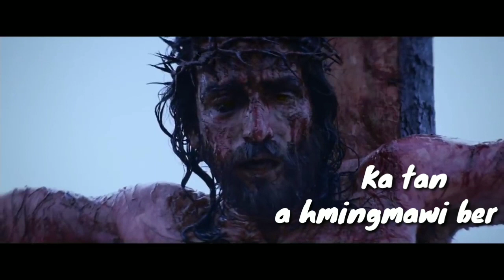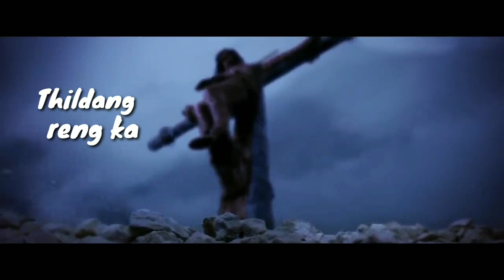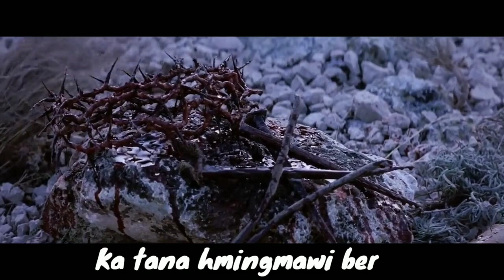Zothanpuii - Kalvari a Krista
Song             : The Christ of Calvary
Composer    : Nathan Atkinson Aldersley
Translation   :JK Dawngzuala